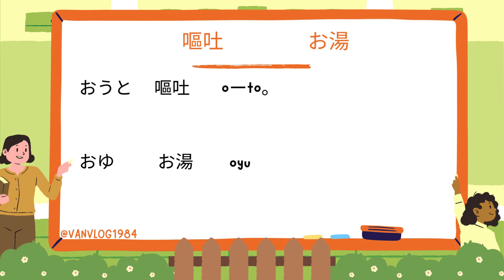【特定技能外食業】飲食物調理ことばの勉強テキスト 第8